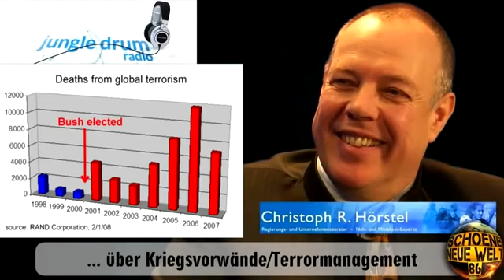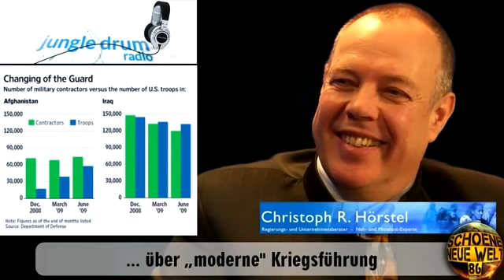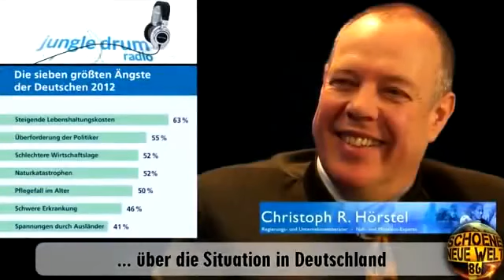Christoph Hörstel: Die Verkettung Iran Syrien Russland China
Interview in voller Länge:

Die USA mit so eine Demokratie.ups sorry mit so eine BLUTIGE DEMOKRATIE kommt nicht weiter.➤ Interview in voller Länge:

Hier vorab meine persönliche Ansicht: Der USA, auch England/Frankreich, geht es um ökonomische Interessen vorwiegend, natürlich auch um geopolitische Ausrichtung (Eindämmung/Umzingelung.